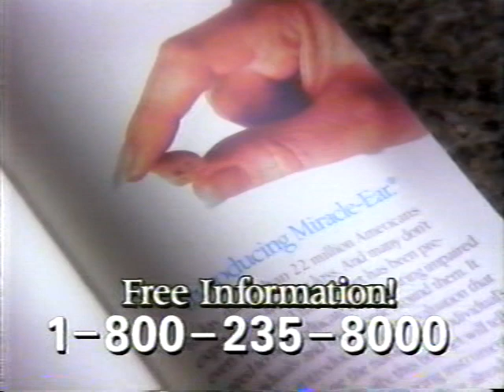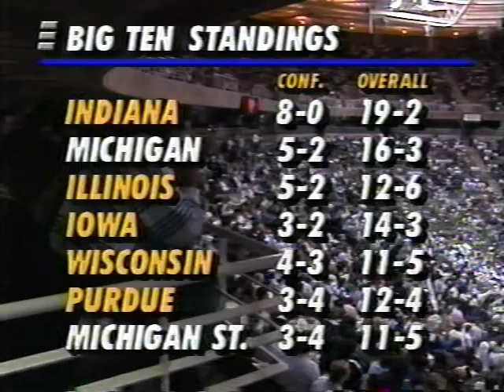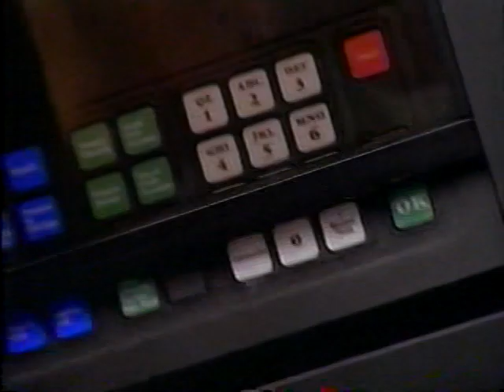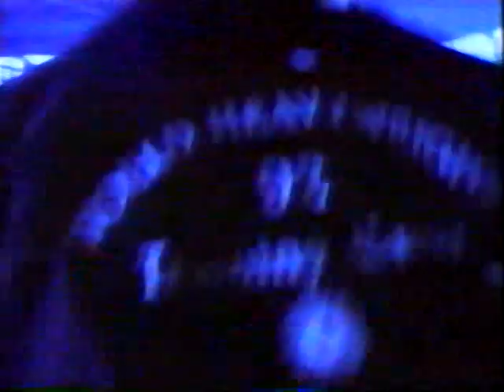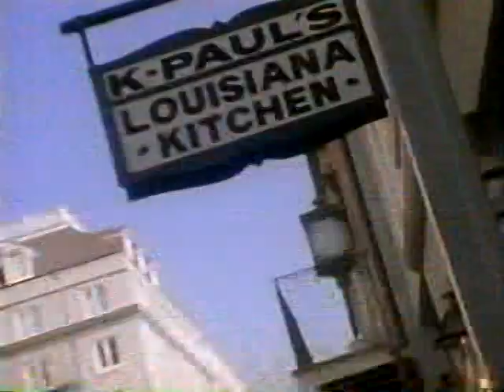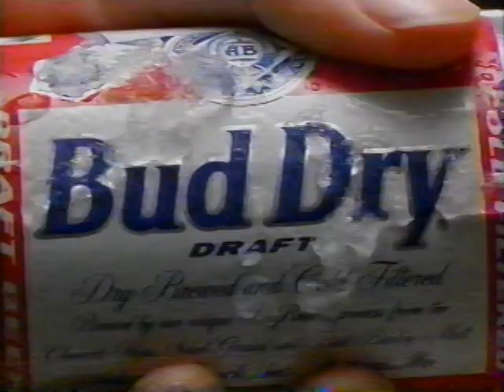Michigan Wolverines at Michigan State Spartans 1993 - Part 1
Fab 5 (Jalen Rose, Chris Webber, Juwan Howard, Jimmy King & Ray Jackson) vs Michigan State (Eric Snow, Shawn Respert & Dwayne Stephens) - Big-10 Game. Michigan Wolverines 73, Michigan State Spartans 69.